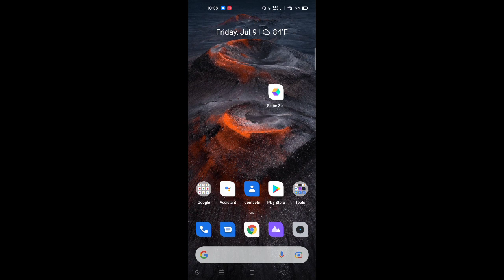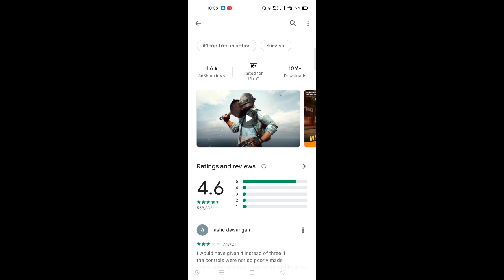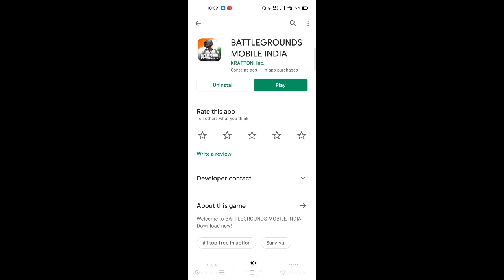Battlegrounds Mobile India 1.5 update Release date & Time | Why update delay | Tamil Today Gaming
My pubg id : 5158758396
Device : Realme Narzo 20 pro, poco x2
Graphic : ultra & balanced
Control : 2 Fingers + Gyroscope ( Always On )